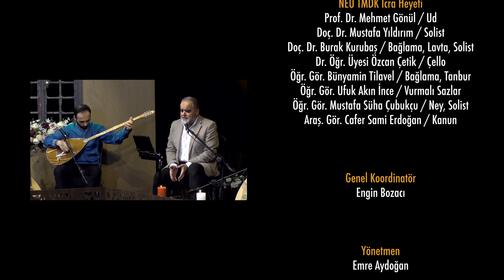Gönülden Gönüle | 22. Bölüm: Hayat | Hafız Ahmet Çalışır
Ramazan ayı boyunca Gönül’den Gönül’e programı ile sizlerle birlikte olacağız.
Her gün farklı konuklarla gerçekleşecek Ramazan sohbetleri ve musiki dinletileri ile Gönül’lere temas etmeyi hedefliyoruz.